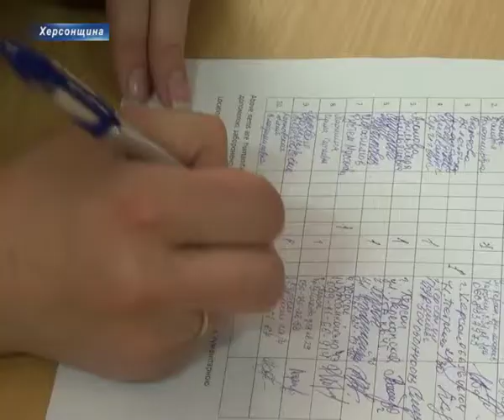Угорська екуменічна служба вже 4 роки допомагає Україні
Угорщина залишається важливим партнером України в гуманітарному напрямку. Сім’ї переселенців, що проживають на території Херсона та області отримують продуктові набори, господарські засоби та предмети гігієни.